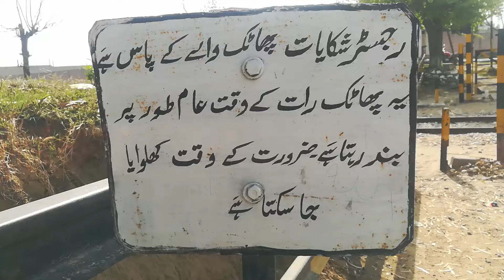pakistanrailway Jaffaar express travail Attock to rawalpindi Awan sharif phatak